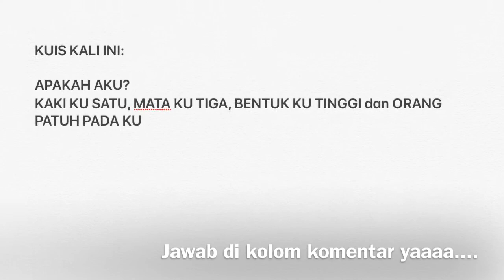MARTABAK MANIS JUALAN PAKE HP TRANSFORMER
Harga Rp.5ribu
Lokasi di Pasar Tomang Tinggi
No teleponnya ada di video ya.